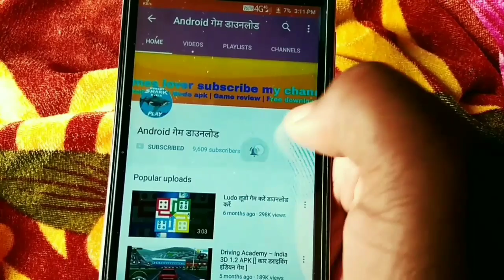कार रेसिंग गेम ultimate car driving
Ultimate Car Driving Simulator combines the realism and fun driving physics to create the best car driving simulator on mobile with its advanced car driving physics engine. The best car driving simulator comes with the best driving physics! From racing cars to off road SUVs, all kinds of vehicles have their own physics!

Credits & game By 👉

हम आप के लिए गेम खेलते हैं
हम आप के लिए गेम की जाँच करते हैं
हम ग्राफिक्स, एनिमेशन, नियंत्रण आदि की तरह गुणवत्ता खेल की जाँच करते हैं
और हम आपको डाउनलोड लिंक मुक्त में प्रदान करते है
धन्यवाद

please ignore,this is tag or

गेम डाउनलोड
गेम्स डाउनलोड
गेम डाउनलोड करना है
गेम ?
apk ?
mode moded mod hack hacked apk new version ?
आप गेम डाउनलोड करें ?
अभी शूरू करे गेम ?
गेम डाउनलोड करना है गेम ?
vivo Microsoft htc lg moto lenovo
Samsung Amazon apple ios flipkart clash of clansh led tv oled sony game PlayStation's ps4
shopping clothes home stat,facebook,
technical, tech ,game games gaming ,channel ?
भेजीए गेम ? मुझे गेम चालू हो जाए ?